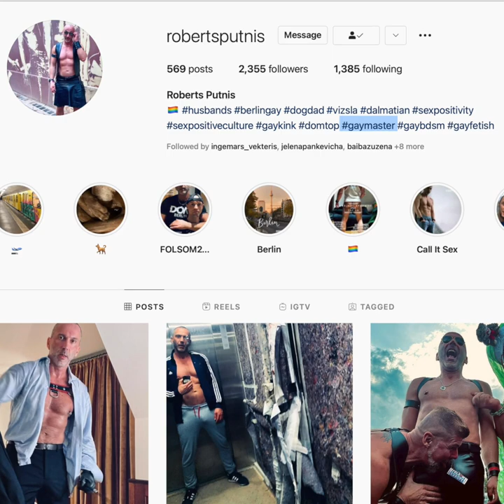Kā deputāti var iztikt ar tik mazu algu, Roberts Putnis detaļās, 130 000 skatījumu Tiktokā👁‍🗨 S2/E6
Stīvais Nemelo 2.sezonas 6.sērijā:
👉 Kā cīnās Brieža pretinieks Usiks ?
👉 Laura Vizla neprot pozēt
👉 Roberts Putnis atrāda sevi detaļās
👉 Maķedonieši izsviež krievu spiegu
👉 Kā deputāti var iztikt ar tik mazu algu ?
👉 Kozlovskis izsaka piedāvājumu Čakšai
👉 130 000 tiktokeru interesē, vai deputāti šņauc

Producents: Ansis Pūpols
Komiķis: Maksims Trivaškevičš
Montāža: Jēkabs Jozauskis
Žurnāliste/reportiere: Evita Birziņa
Operators: Kaspars Rudzītis